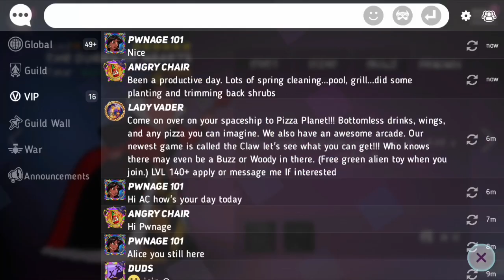All Characters (Costumes, Animations, Skills, and Friends) in Disney Heroes: Battle Mode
With 95 currently available characters, there was so much to go through the game started to break! The music went out, sound effects went out, the audio was off, it was a mess! Never leave the game open for too long or it will destroy itself, here's the proof right here!